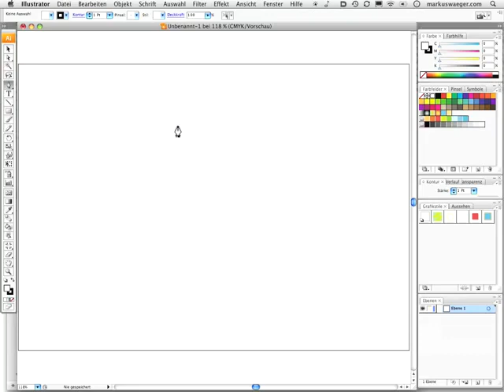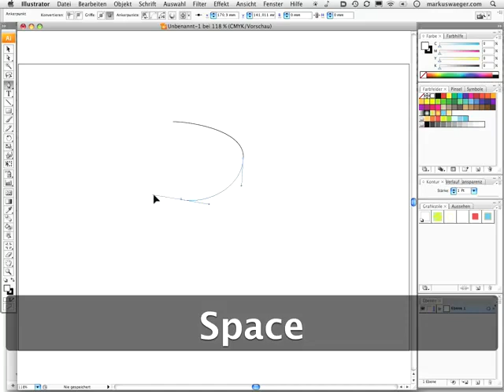Designworks QickTipp: Pfadnachtrag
Dies ist ein zweiminütiger Nachtrag, zu meinen Ausführungen zum Arbeiten mit Pfaden in den Adobe CS Programmen